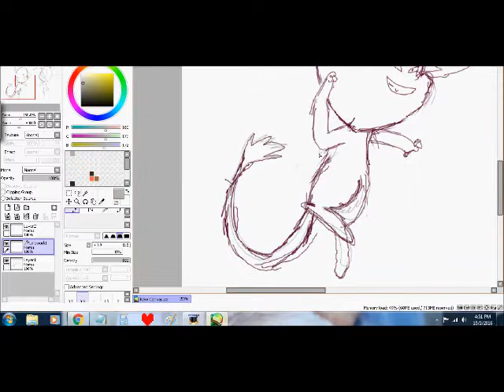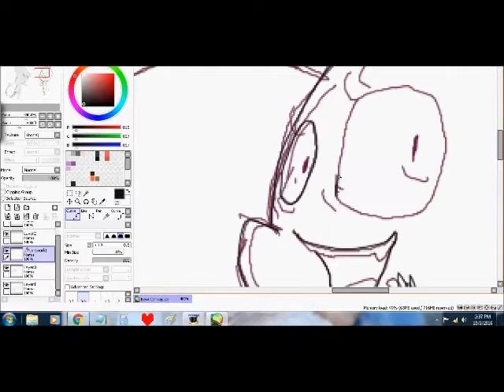sp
old speedpaint I never finished editing until today